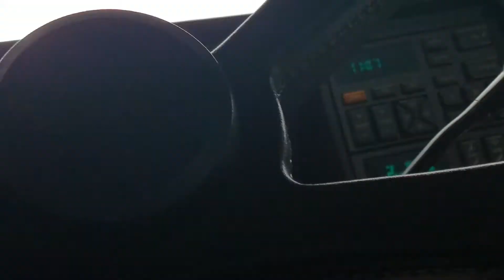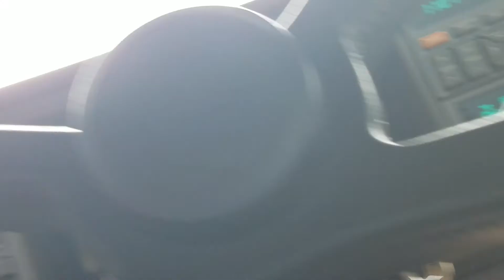Out of Service Semi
This is why these agency's like DOT unfortunately exist.. Because people cannot police themselves.  If you don't have $ don't run it.   Out headlight cracked mirrors all bald drive tires probably bald steer's A bent door frame. And that's just what you see on the outside.  And they are probably driving this piece of junk old volvo VNL back to Miami.